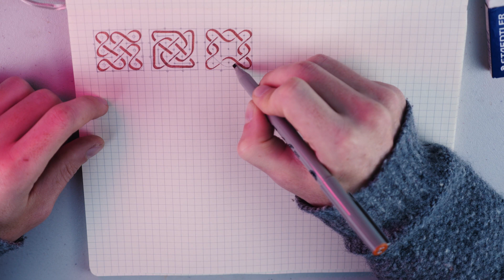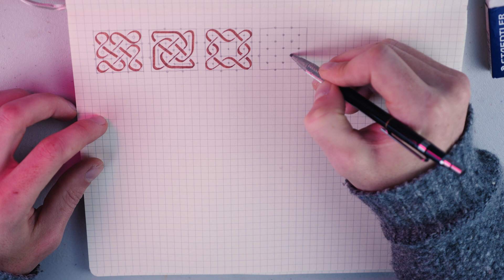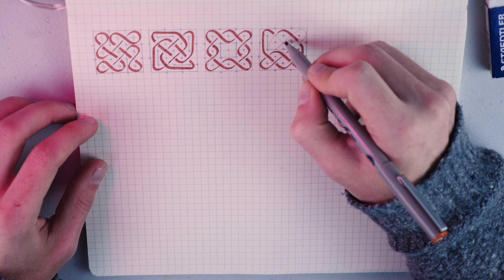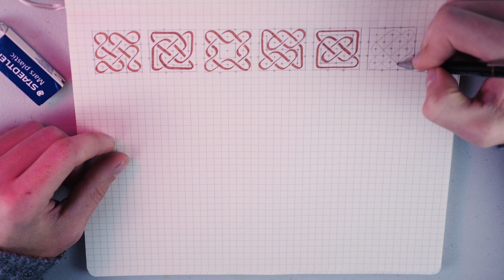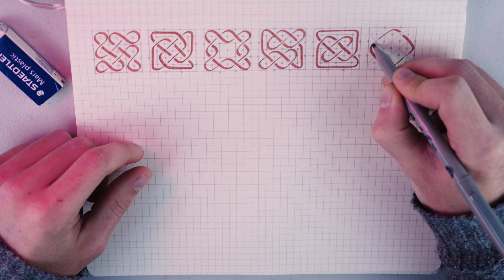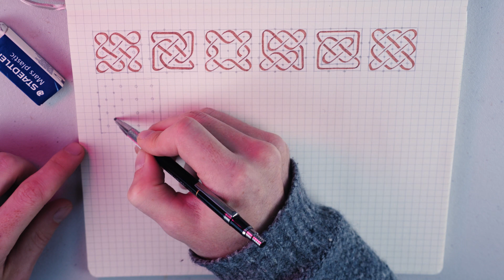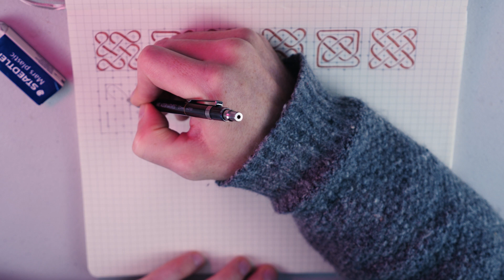ASMR Drawing Celtic Knots | Pencil, Marker, Eraser & Paper Sounds (No Talking)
This is a real-time video of me drawing 17 Celtic knots.

The sounds of the scratching pencil, rubbing eraser, and ink marker on the paper are quite relaxing to listen to, making this video great for ASMR use.

There is no talking or narration in this video.